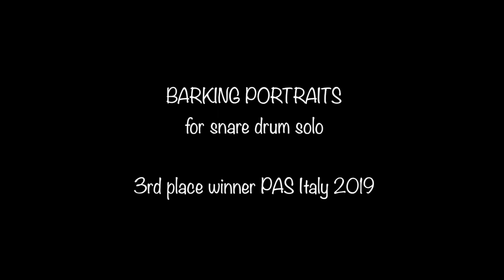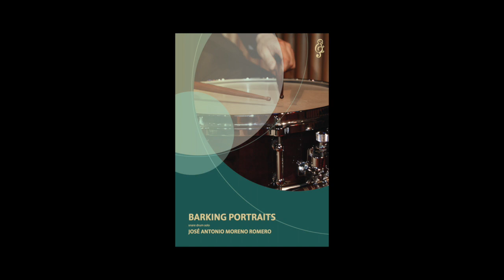Barking Portraits for solo snare drum. Jose Antonio Moreno Romero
Barking Portraits for solo snare drum - 3rd Place Winner: Italy PAS Composition Contest 2019.
- Composed and performed by Jose Antonio Moreno Romero.
- Sound recording, mixing and video edit: Cosmos audioproducciones